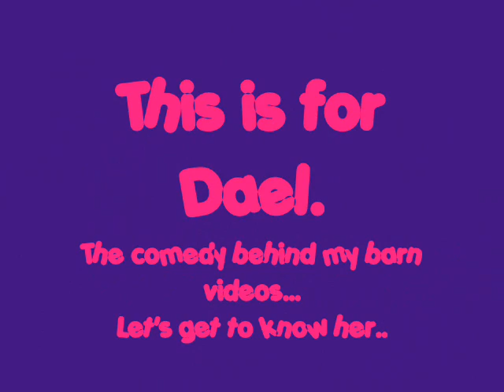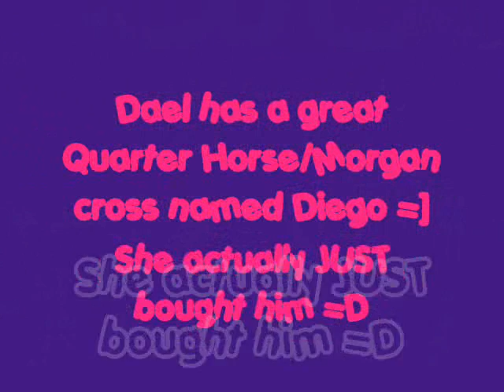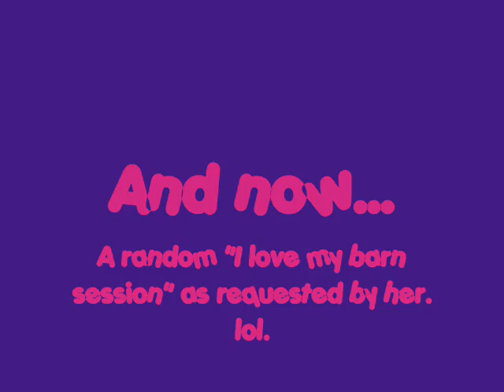This is for Dael =]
This video is for Dael, the comedy behind my videos and her newly bought horse Diego =]

I OWN ALL CLIPS

Song: That's What You Get
Artist Paramore